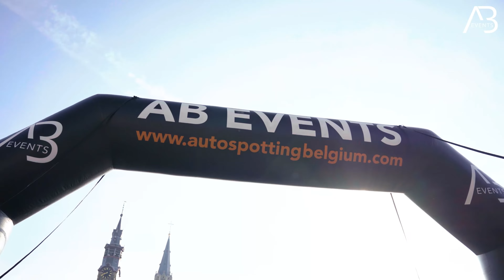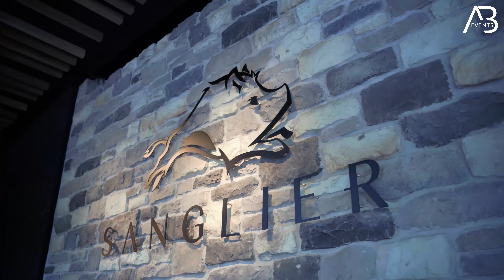Haspengouw Tour 2022 I Official Aftermovie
Here it is, the official aftermovie of the Haspengouw Tour 2022, 10th Anniversary Edition!

Special thanks to all our participants, sponsors, fans and Stad Sint-Truiden for making this event happen every year again. 2022 will be the 11th anniversary for the Haspengouw Tour, so you better be ready for something very special! ✌️

Sit back and enjoy this masterpiece! 🎥